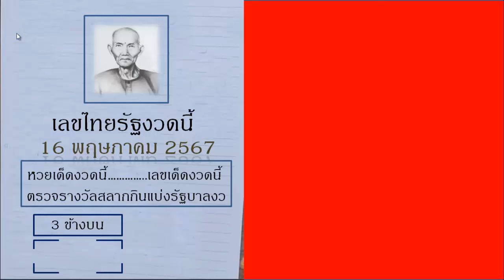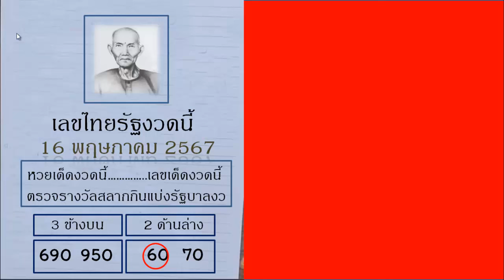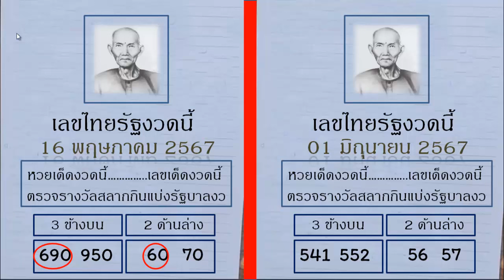ไทยเคล็ดลับ เลขทดลองออกงวดนี้ เลขทดลองออก หวยดัง งวด01/\6/\2567